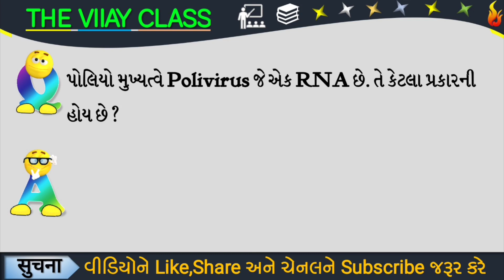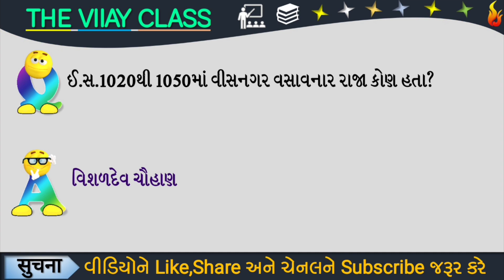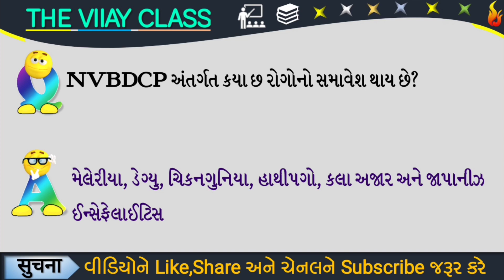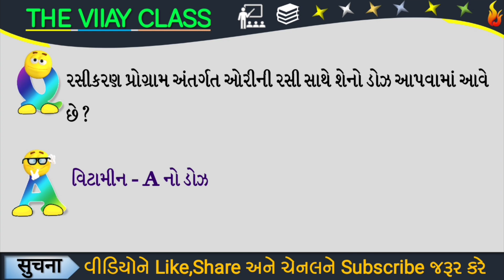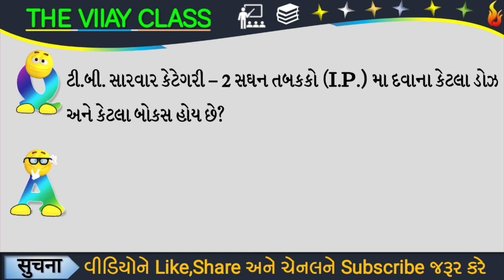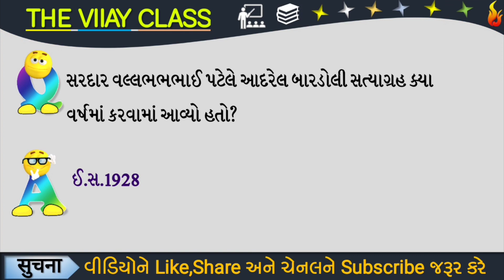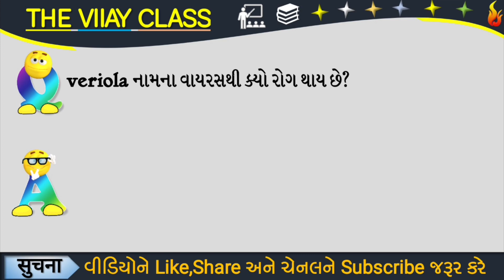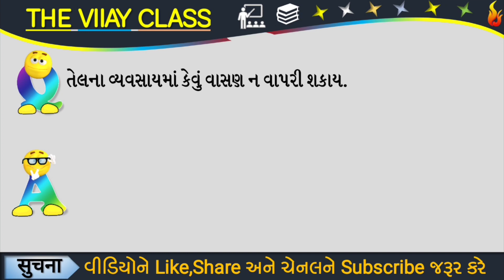Mphw Exam માટે ખૂબ જ ઉપયોગી Questions | Mphw Bharti | Part-16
🔷Hi

I am Baria vijay Welcome to our Youtube
Channel The Vijay Class